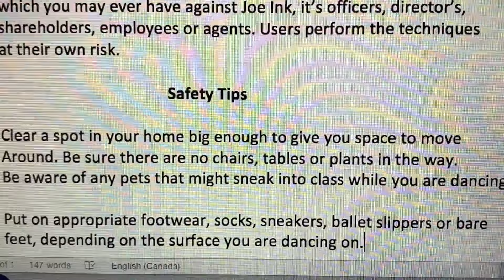3 minute Dance Exercise on a Chair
Lets make a dance remembering a person in your life. Feel free to reinterpret and modify. All you need is a chair and your memories.

Move It! is a dance class for everyone. It’s a place for people of all ages, experience levels and abilities to come together to be inspired, empowered and motivated to move their bodies through dance making. Join acclaimed dancer, choreographer, and facilitator Joe Laughlin in a series of dance & movement exercises.